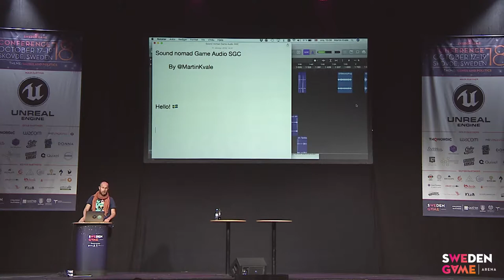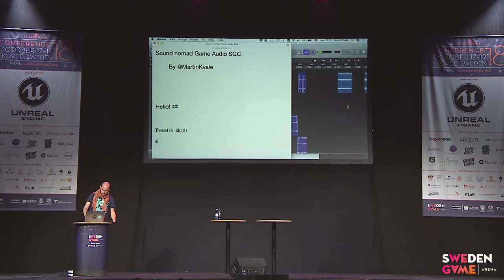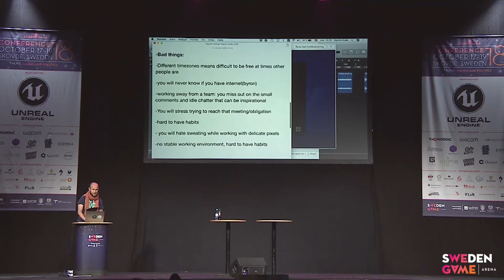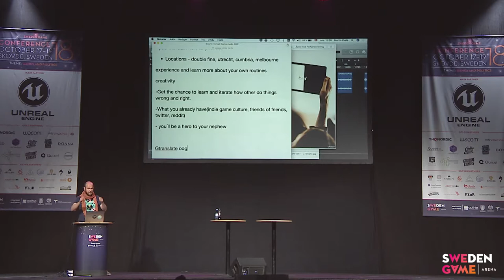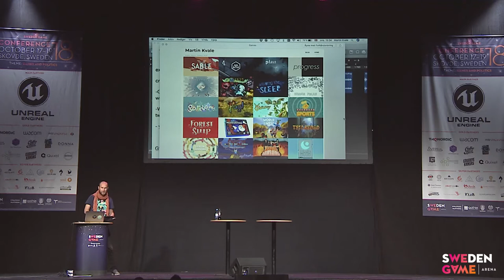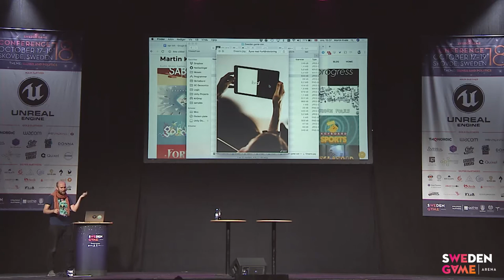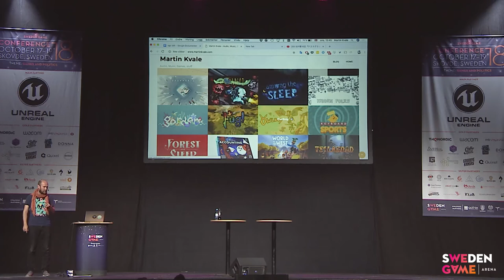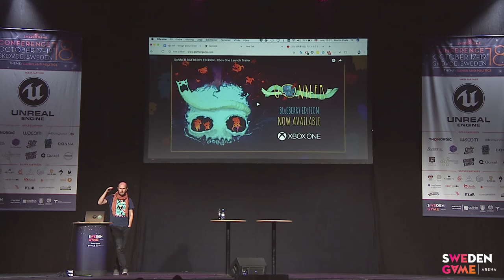SGC18: Martin Kvale - Digital Nomad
In this day and increasingly digital age, we are more and more dependent on our technology. Through it, our world grows more connected and we get closer to cultures and people we used to be far away from. I work in with sound and music for games, I use the freedom technology brings to work with people and projects in remote locations and with different cultures than my own. How does one work across borders? Cultures? Come and find out!

About Martin Kvale:

Martin lives in Norway, but travels the world working on audio for small teams. He is experienced in work and travels over the course of the last 6 years and you have probably shared a hug already at some conference! Has done sounds for Among The Sleep, GoNNER, Bad North, Teslagrad and Owlboy!

Video recording from Sweden Game Conference 2018, October 17-19, Arena Skövde
Organized by Sweden Game Arena